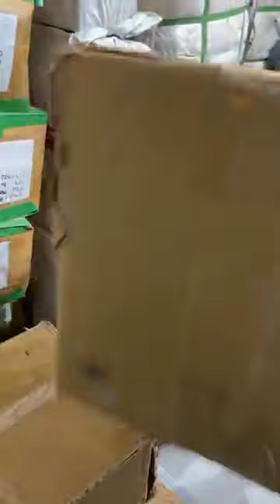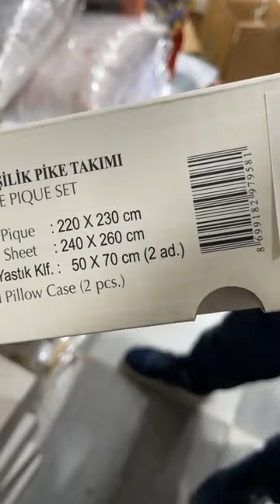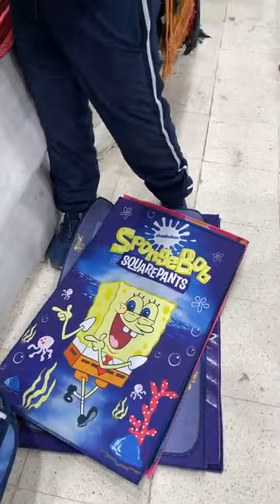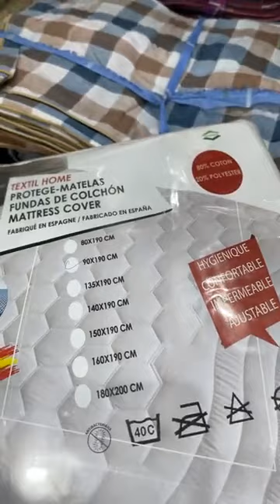لعرايس لي راهي تجهز 🔥🔥سلعة روعة 👍 وسومة ارض 👍 اجروا شوفوا وتمتعوا معنا 📢محل للأفرشة بليدة اولاد يعيش